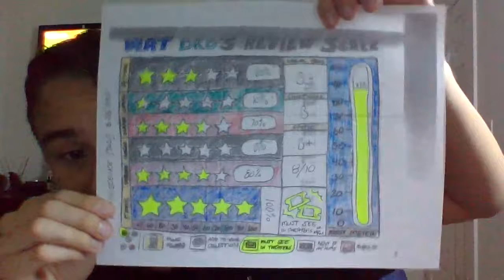Reminiscence (2021) MOVIE REVIEW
In Today's Review, I Talk About My Spoiler Free Thoughts in Reminiscence That is Now in Theaters and on HBOMax until September 19th, 2021 But Let Me Know Your Thoughts if You have Seen the Movie in the Comments Down Below!

Also Let's Just Give a Big Thanks to Warner Bros. for Having All their Films Be Premiered Not Only in Theaters But on HBOMax for 31 Days which is Fair, Honestly I Don't Think This will Kill the Movie Theaters, Let Me Know Your Thoughts About This in the Comments Below!